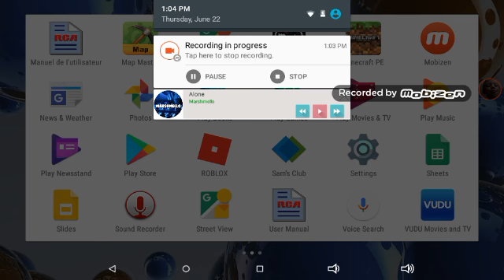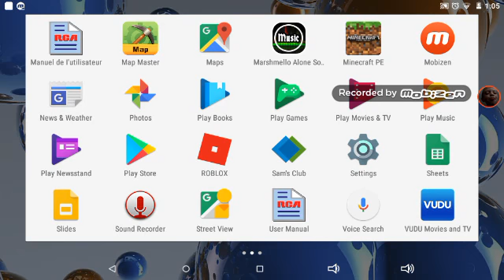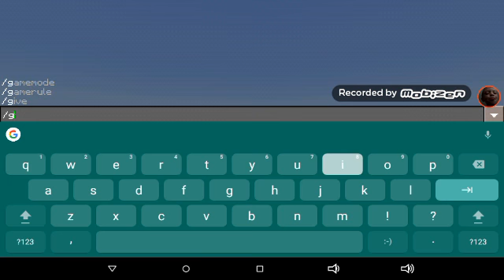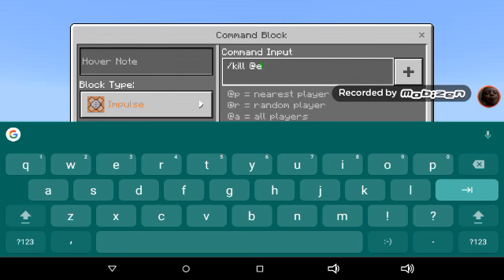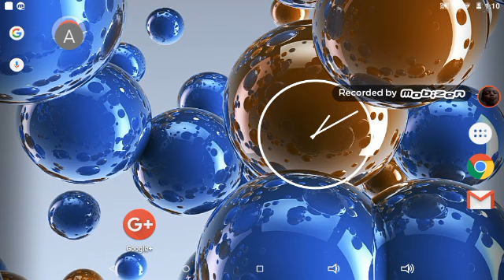Marshmello full song alone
Visit marshmello at marshmello
Visit my friend at jacob
Visit my favorite band at shinedown
Enjoy these videos! ^